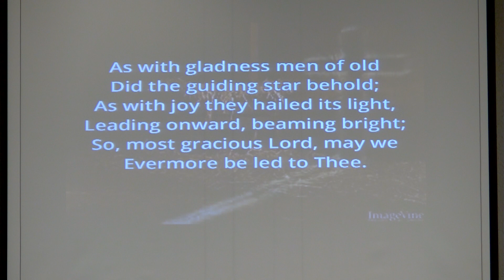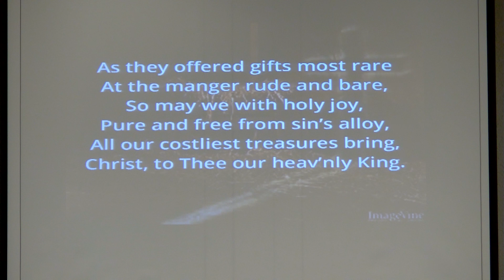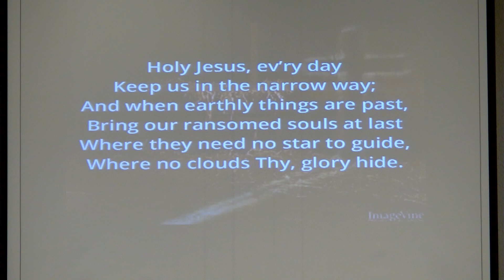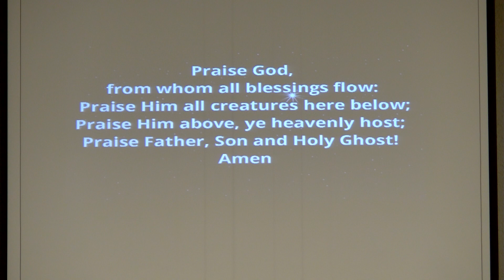BGCPC 12/11/2022 "12 Symbols of Christmas"